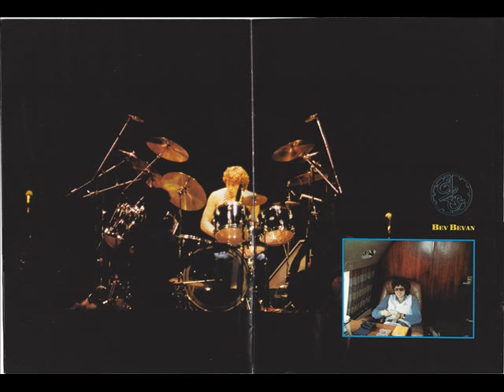Electric Light Orchestra - Live From 'TIME Tour' 1981-82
ELO (Electric Light Orchestra) performing some selections from the 'Time Tour'. I chose material from the album 'Time' that was performed regulary. 'Prologue'/'Twilight', 'Yours Truly 2095' and 'Here Is The News', accompanied by photos of the band during that period, as well as "Fred the Robot". The last full tour by the band. The band of course did 'Hold on Tight'  and 'From The End of the World' every night as well, but I omitted those. They also regulary played 'The Way Life's Ment To Be', usually swapping between that 'Here is the News'. They did perform 'Ticket to the Moon' at least twice too, but no Live recordings of that song exsists unfortunatly.

All songs written and composed by the great Jeff Lynne, performed by ELO.

'TIME TOUR' lineup:

Jeff Lynne: Guitar, Vocals, Vocoder
Kelly Groucitt: Bass, Vocals
Richard Tandy: Keyboards, Piano
Bev Bevan: Drums, Percussion
Mik Kaminski: Violin, Additional Keyboards
Louis Clark: Orchestrated Keyboard, Keyboard
Dave Morgan: Acoustic Guitar, Keyboards, Backing Vocals, Vocoder on 'Yours Truly 2095'
+ "Fred the Robot"

R.I.P. Kelly Groucutt and Louis Clark Sr.